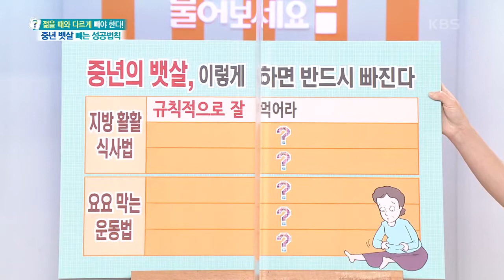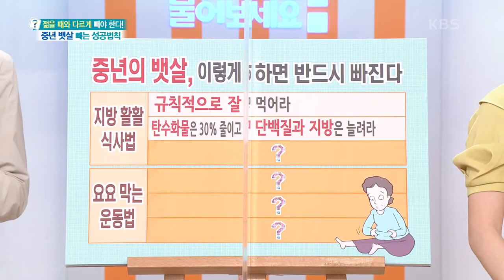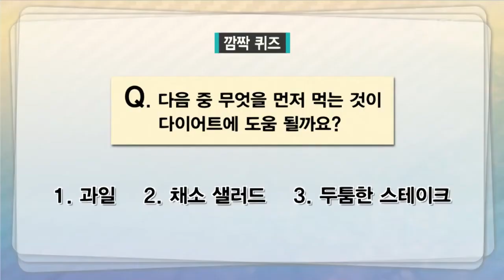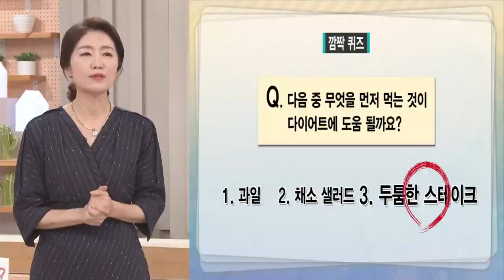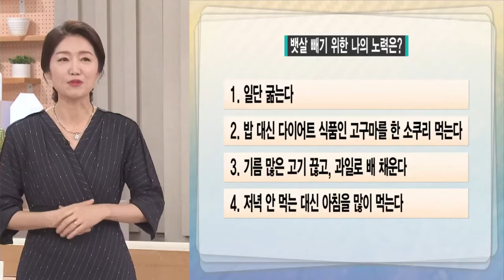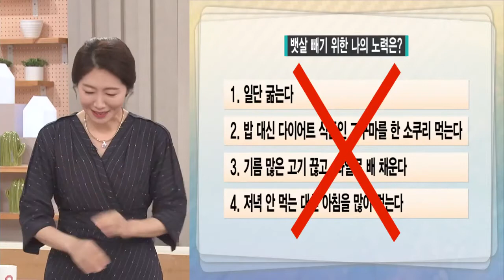[무엇이든 물어보세요] 뱃살 빼기 위한 지방 활활 식사법! (Feat. 뱃살과 이별하는 저탄수화물 식단) | KBS 210427 방송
[젊을 때와 다르게 빼야 한다!] 중년 뱃살 빼는 성공법칙
뱃살 빼기 위한 지방 활활 식사법! (Feat. 뱃살과 이별하는 저탄수화물 식단)
중년의 뱃살 이렇게 하면 반드시 빠진다!
※지방 활활 식사법※
- 규칙적으로 잘 먹어라
- 탄수화물은 30% 줄이고 단백질과 지방은 늘려라
- 뱃살 태우는 불쏘시개 비타민과 미네랄을 챙겨 먹어라 20210427